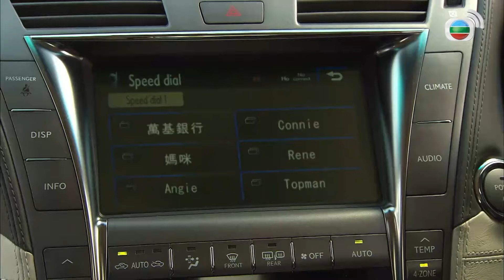Phú Quý Môn cắt tập 22 - 2 - Quen một người không yêu sớm muộn gì cũng sẽ đau khổ